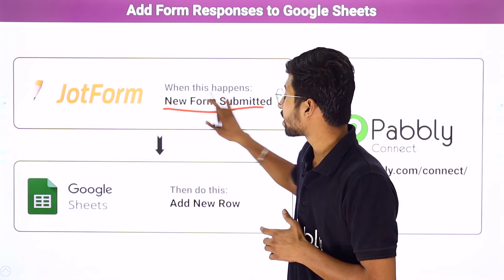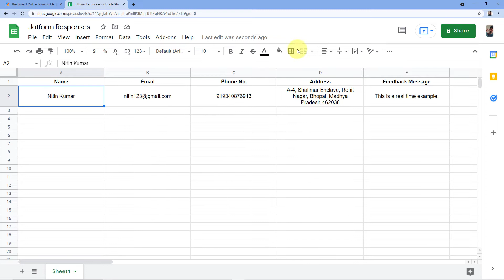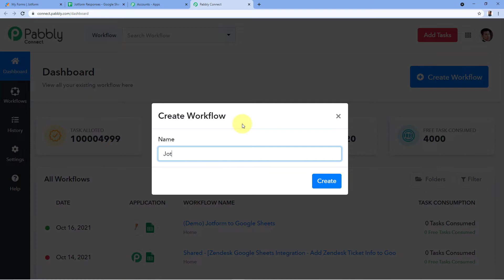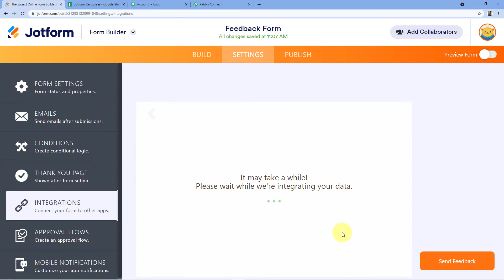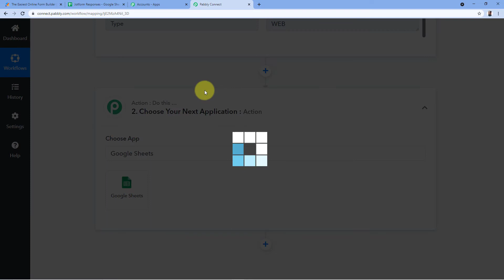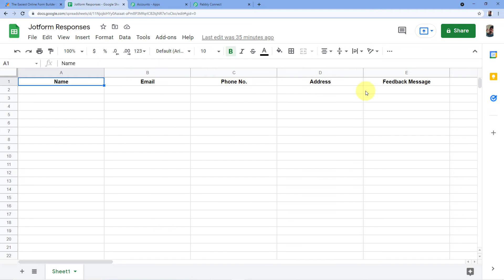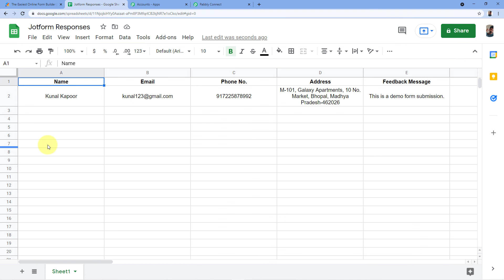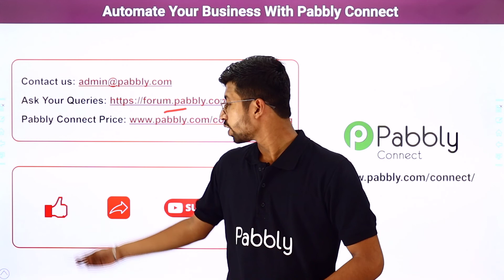JotForm to Google Sheets Integrations - Add Form Responses to Google Sheets (हिन्दी)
✅ In this video, we will learn JotForm Google Sheets integration, where you can add form responses to Google Sheets using Pabbly Connect with the help of Pabbly Connect.